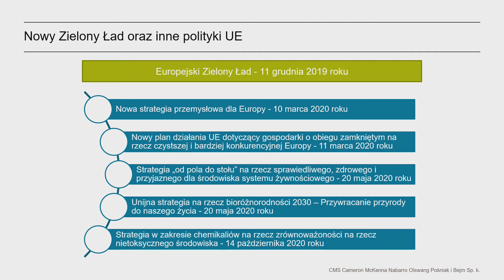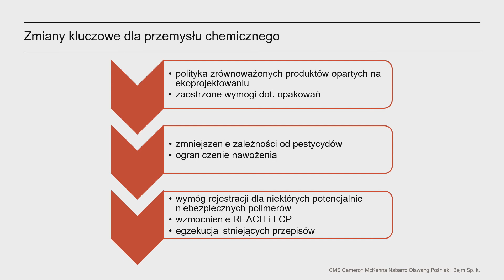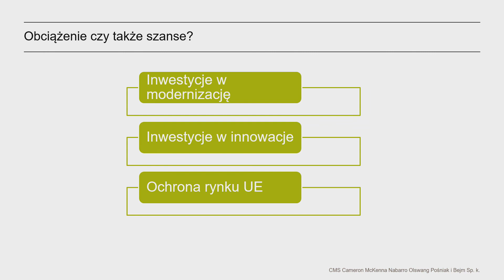ROZMOWA 1X1: EUROPEJSKI ZIELONY ŁAD - NOWE STRATEGIE UE A POLSKA CHEMIA, TECHCO Forum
Ekspert: Agnieszka Skorupińska - Partner, adwokat, Kancelaria CMS

Moderator: Klaudia Kleps - Koordynator Pionu Rzecznictwa i Legislacji, Senior Ekspert, Polska Izba Przemysłu Chemicznego

W trudnym roku pandemii COVID-19 Polska Izba Przemysłu Chemicznego (PIPC) postawiła na innowacje i przygotowała zupełnie nową inicjatywę w branży chemicznej – TECHCO Forum. Wydarzenie odbyło się w dniach 2-3 grudnia 2020 r. i połączyło w sobie aż trzy dobrze znane projekty PIPC: Forum Ekologiczne Branży Chemicznej, Program Bezpieczna Chemia i Projekt Chemia 4.0.